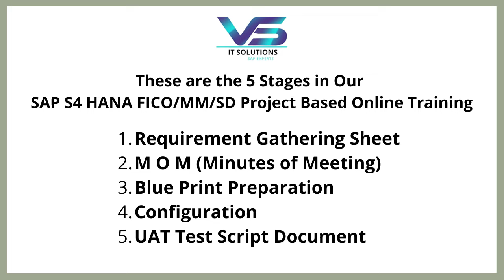SAP FICO Training in Telugu | SAP S4 HANA FICO 5 Stages Project Based Online Training by Veera BS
👉   SAP 5 Stages Project Based Training అంటే ఏంటి ? | SAP S4HANA FICO / MM / SD in Telugu by Veera BS

👉    How to Create Internal Order in SAP S 4HANA FICO | SAP S4 HANA FICO in Telugu | SAP Training by Veera
👉        SAP S4 HANA Finance Tutorial | SAP S4 HANA 2021 Real Time Project Discussions 2  | SAP FICO in Telugu